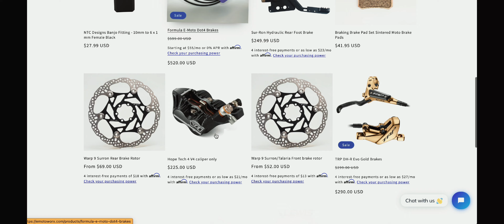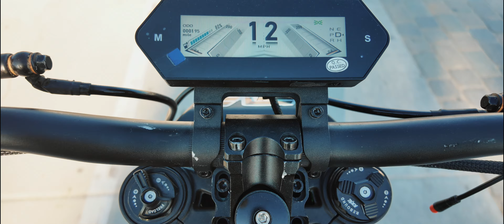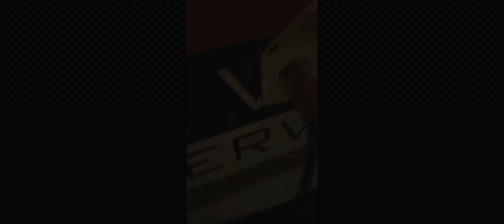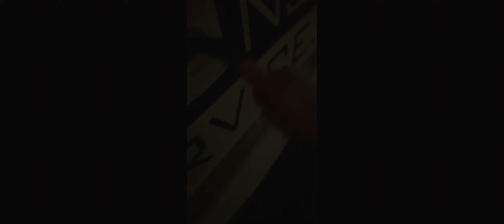E-bikes & vanlife on the California coast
Today I'm heading west to the California coast. Ill be meeting up with Surron Dave and we will explore the city on bikes.

*** Amazon Links for the products in my van

*** Book a 1-on-1 with Nomad Brad for expert advice on Nomad life, Vehicle builds, or electrical

*** Please consider becoming a member!
 Your support helps me to continue making videos.
Ill be sending the first 100 channel members a FREE Nomad Brad Sticker ( valid for USA shipping addresses only )